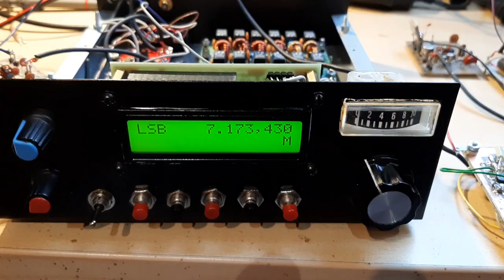Wzmacniacz IF 9MHz na mosfetach cz. uruchomienie testowego RX 17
Test pracy w paśmie 40m po modyfikacji toru p.cz. oraz zastosowaniu mieszacza na Sd5400 (kwartet fetów) - stacje SBB i szumy RX po wyciągnięciu anteny. Cel projektu osiągnięty.